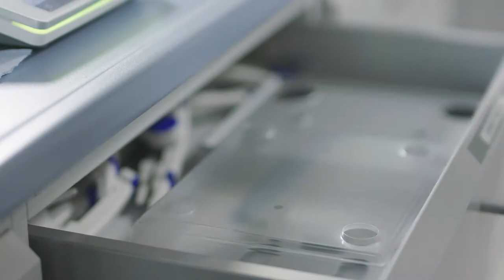XPR precision balance Easy-Cleaning DE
Designed to deliver accurate results faster and even under the toughest conditions, XPR precision balances enable simplified cleaning operations. Just dismantle the weighing pan and drip tray and wash them in the dishwasher. Rounded edges and flat surfaces enable quick cleaning that is nearly effortless.